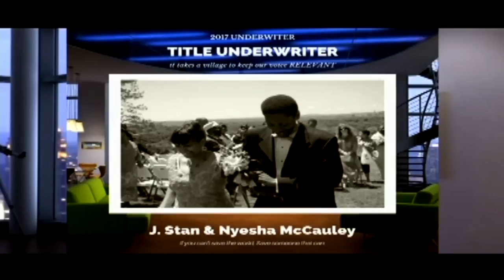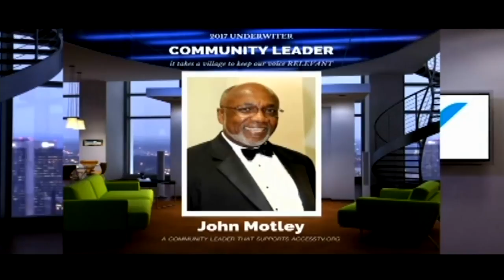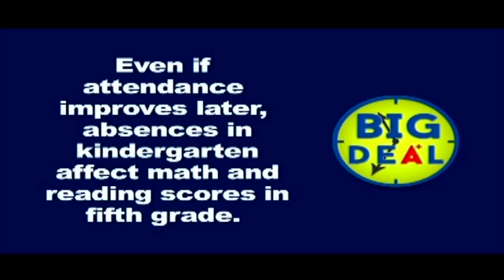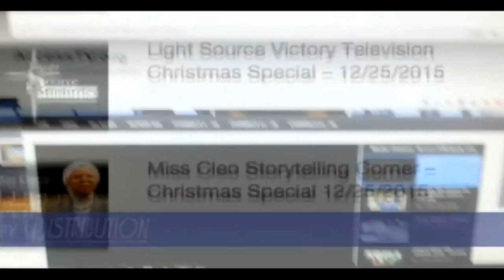Make it Happen with Pamela Wright will be LIVE @ 7:30am - 7/17/2017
Make it Happen with Pamela Wright will be LIVE @ 7:30am - 7/17/2017 - be sure to watch it on AccessTV.org Channel 9

Join Pam as she interviews Joe Young and Kyle Young. What are they doing now after they made the Hollywood movie Diamond Ruff?